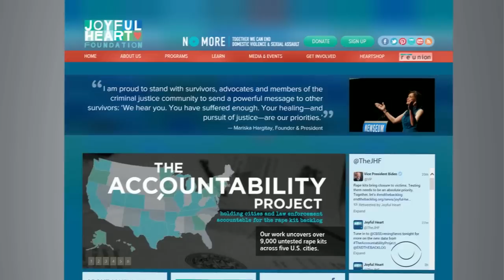Thousands of rape kits remain untested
There are more than 9,000 untested rape kits in crime labs in five major U.S. cities, according to the national group Joyful Heart Foundation. Anna Werner reports on the impact untested kits can have.